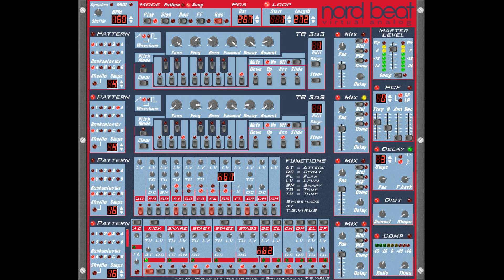Dominik Schmid - Energy 2 (Ghet To Alien rmx)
©Dominik Schmid